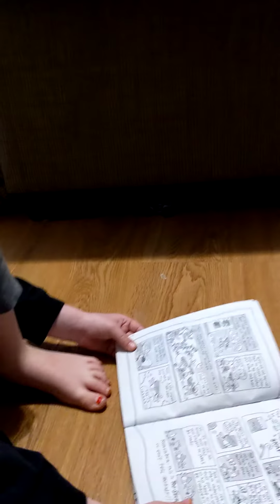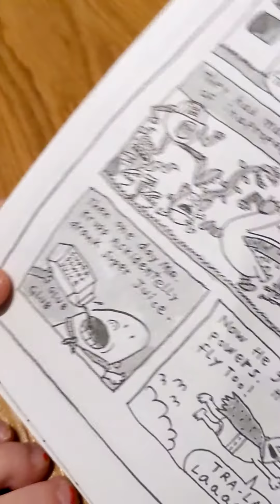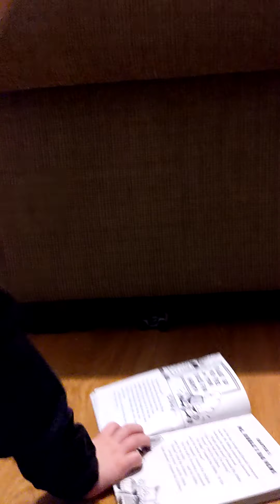William reads the beginning of Captain Underpants the 5th book